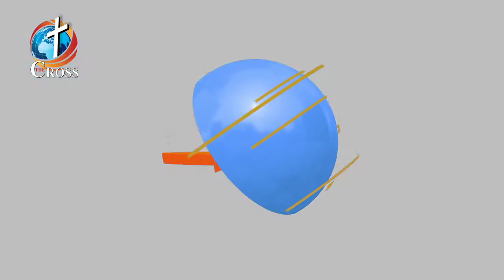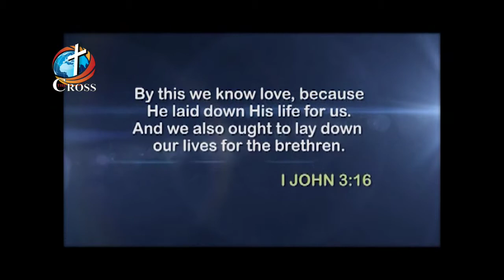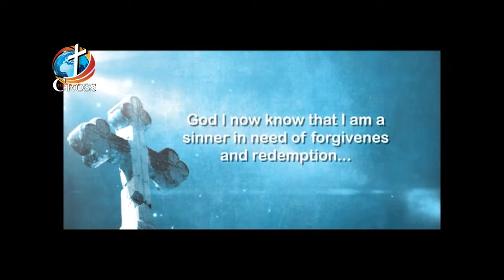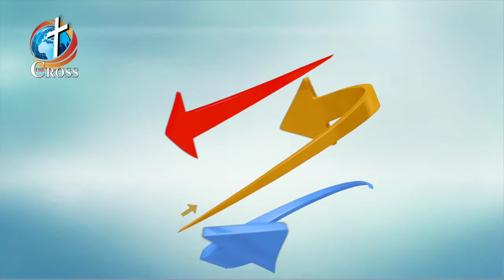Dr Rich 3 30 15